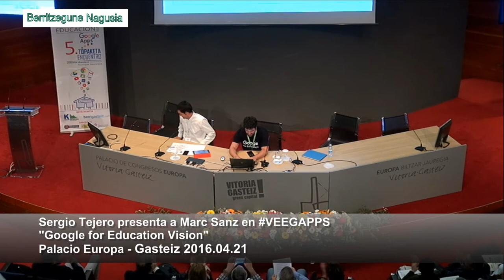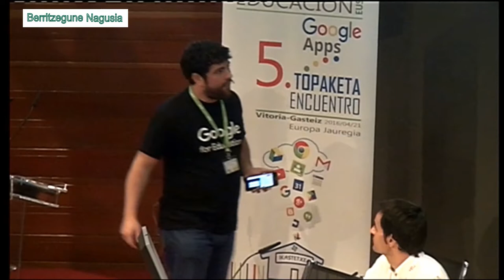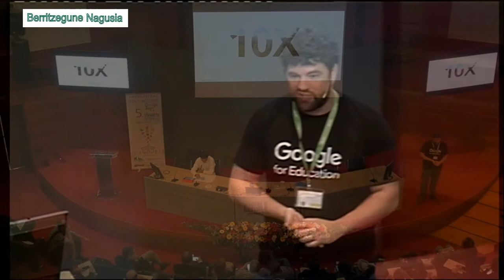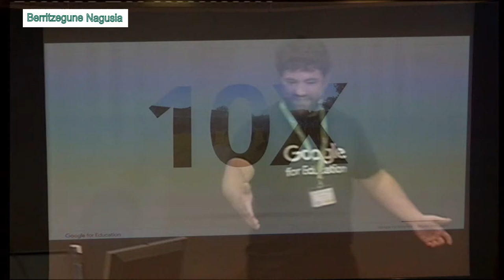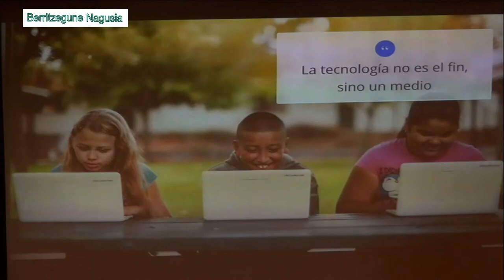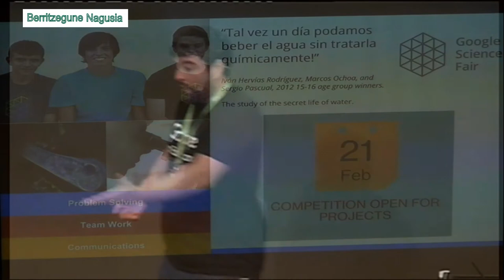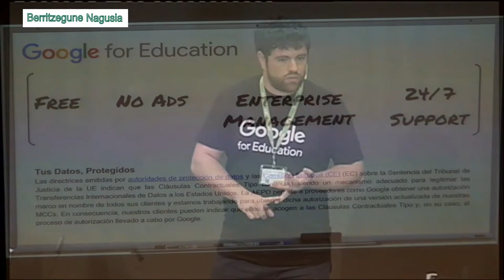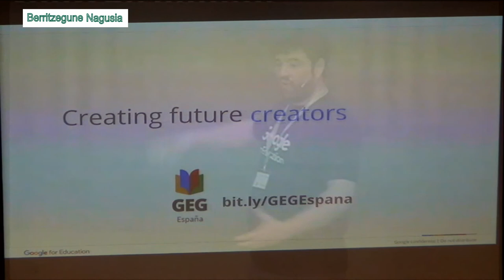Google for Education Vision @MarcSanzLopez en VEEGAPPS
@MarcSanzLopez presenta en VEEGAPPS "Google for Education Vision". Marc lidera Google for Educaction en el sur de Europa. Co-producción del Berritzegune Nagusia y A01 & A02 de Gasteiz